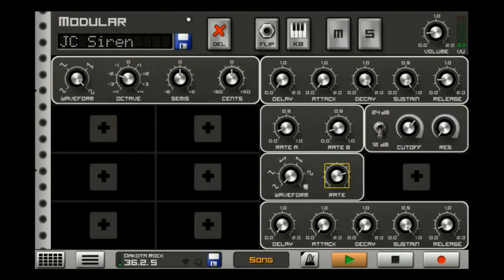Skull and Crossbones (NES) Walkthrough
This is a simple game that can be both fun and frustrating. Its worth checking out if you haven't played it yet.